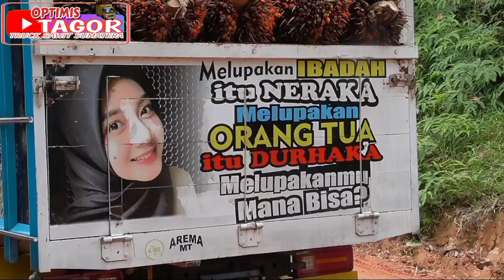ketika armada biasa di lintas Jawa,harus tempur di Medan extreme Sumatra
Mohon doa dan dukungannya dari teman teman semua semoga chanel ini makin jaya dan sukses dengan cara like komen dan jika video video saya bisa menghibur teman teman optimia semua silahkan di share ke teman teman kalian semua.dan jangan lupa SUBSCRIBE dan tekan tombol loncengnya,supaya teman teman optimia bisa mendapatkan notifikasi video video terbaru saya,dan bagi yg sudah SUBSCRIBE saya ucapkan banyak terima kasih.
Salam optimis🙏🙏🙏👍👍👍